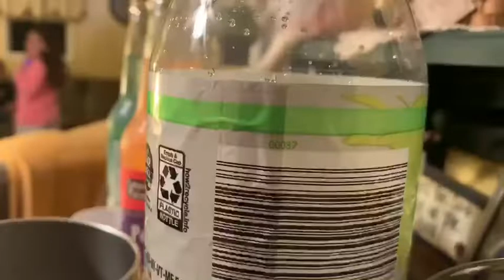Battle of the 3 sodas